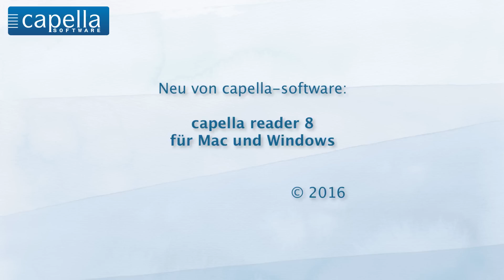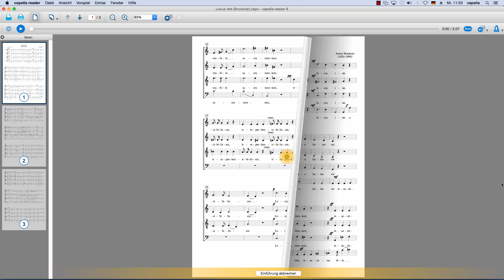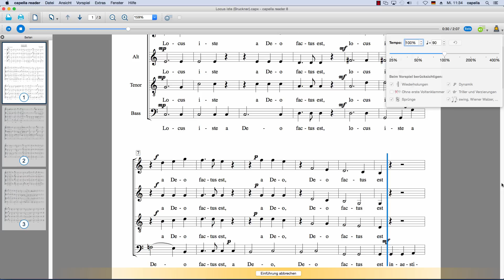capella reader 8 Desktop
Wir zeigen die neue Desktop-Oberfläche des capella reader 8.
capella Reader 8 gibt es für Windows und für Mac.